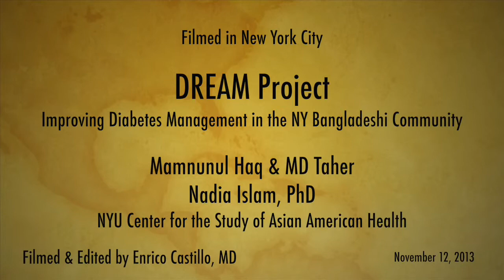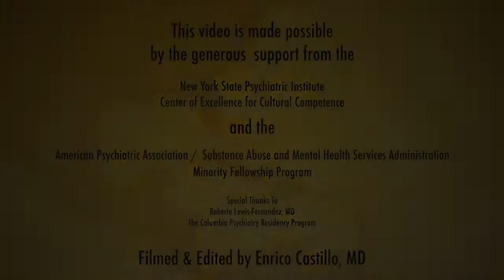Targeting Diabetes in Bangladeshi-Americans: Community Health Workers as Bridge Builders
This interview showcases the DREAM Project (Diabetes Research, Education, and Action for Minorities) that seeks to address diabetes outcomes and health disparities in the Bangladeshi-American community in New York City.  Dr. Nadia Islam, the principal investigator for project, introduces the community health worker model as a way to create a bridge between the community and the healthcare system.  We then hear from MD Taher and Mamnunul Haq, two DREAM Project community health workers, about their successes with the community.  The DREAM Project is housed within New York University's Center for the Study of Asian American Health.

This video was filmed and edited by Enrico Castillo, MD